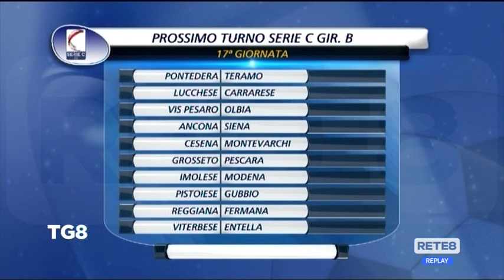Serie C: Pescara e Teramo, ecco le ultime